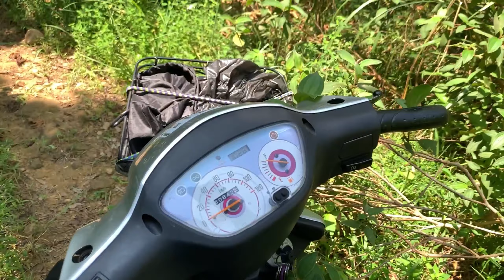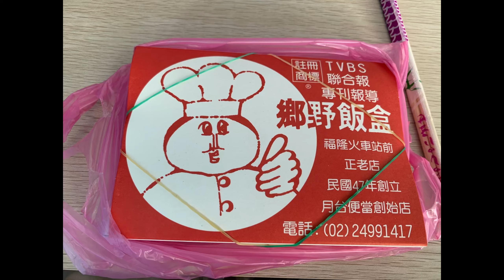無敵海景 福隆林道-大湖山⛰️鄉野福隆便當 🍱 機車🛵offroad人面大蜘蛛🕷️